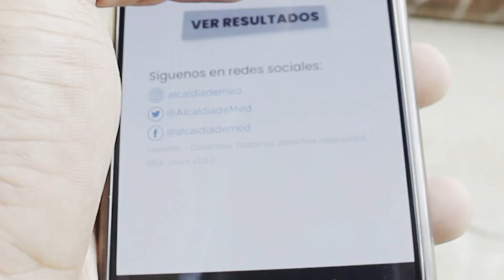Gobierno de porto alegre destaca presupuesto participativo - Telemedellín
Durante los últimos cuatro años, más de 720 mil personas se han movilizado en Medellín, en las jornadas de priorización de los proyectos financiados con recursos del Presupuesto Participativo y; por eso, una delegación del gobierno de Porto Alegre, Brasil, está de visita en la capital antioqueña.